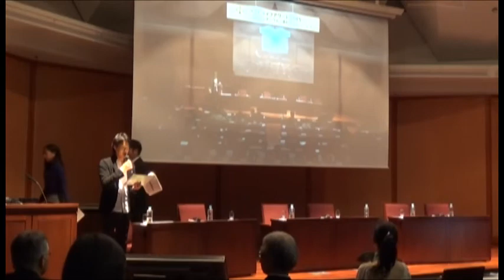【第２回グッドライフアワード】シンポジウム＆表彰式ディスカッション１－３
環境省は“環境と社会によい暮らし”を発掘・紹介・応援することを目的として、「グッドライフアワード２０１５」を実施しています。
2015年３月１４日（土）に、「グッドライフアワード２０１５シンポジウム＆表彰式」が東京大学の伊藤謝恩ホールで開催されました。
ディスカッション１の模様です(3/3)。楽しく活発なディスカッションを御覧ください。

・ディスカッション１トークテーマ
「自然環境などの地域資源を活用した持続可能な地域づくりとは？」
・登壇者
井上恭介氏（NHK 報道局チーフプロデューサー）
阿部裕志氏（株式会社巡の環代表取締役）
佐藤寛志氏（三陸ﾎﾞﾗﾝﾃｨｱﾀﾞｲﾊﾞｰｽﾞ代表）＊第一回グッドライフアワード最優秀賞受賞
高田夏美氏（楠クリーン村学生耕作隊代表）＊第一回グッドライフアワード優秀賞受賞
はな氏（タレント）
谷中修吾氏（ビジネスプロデューサー）【司会】

グッドライフアワード２０１５ウェブサイトはこちら